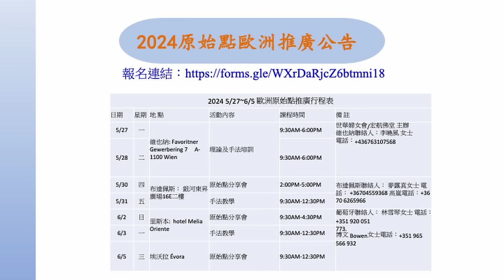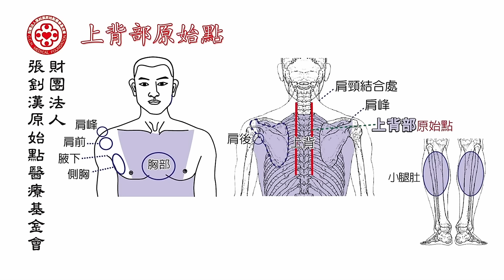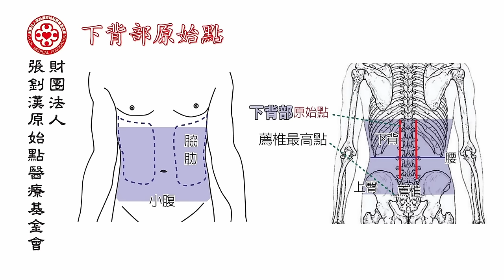2024/5/12 張醫師線上課程 主題 : 1. 2024 手法更新-背部 2. 現場實作教學直播 (吉林)